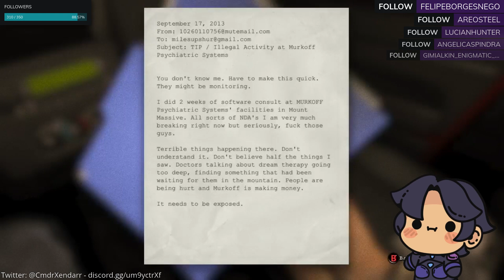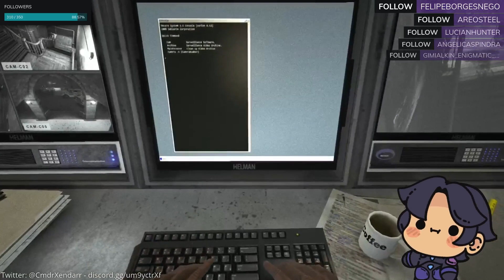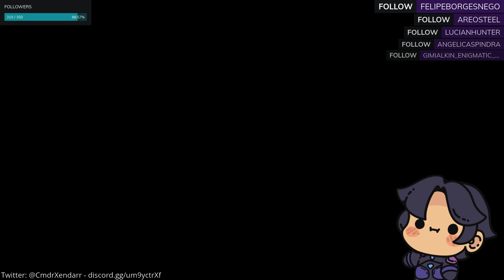Yet another OUTLAST INSANE difficulty attempt (I lost track long, long ago...)